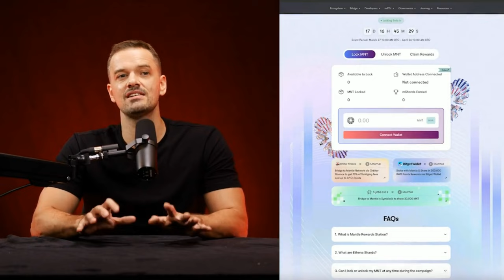Mantle Founder: The Crypto Market 5 Years From Now | E67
Igneus Terrenus, currently leading the charge with Mantle, a cutting-edge Layer 2 solution, shares his journey through the digital currency landscape. With an interest in ancient Roman history alongside his expertise in blockchain technology, Terrenus has transitioned from pioneering Bybit's entry into Formula One to focusing on Mantle's development and its key contributions to the crypto universe.

In this conversation, we dive into:

- How Bybit raced into Formula One with a groundbreaking strategy.
- The role of crypto communities in shaping the future.
- The evolution of Mantle and its impact on Ethereum scaling.
- From learning about Bitcoin in 2010 to investing in 2015, Igneus talks about his experience in the crypto world.
- The appeal and impact of meme coins in the digital age.
- Landing a Red Bull Racing partnership while heading comms at ByBit.
- Exploring Ethena and the secrets to thriving in the crypto market.
- Exploring the potential of artificial intelligence and the mysteries of extraterrestrial life.

Join us as Igneus takes us through the history and future of the crypto universe!

💰 Earn up to €100 and be eligible for multiple airdrops by Registering to Swissborg via the following

👾 Byzant is a Web3 social network ecosystem for creatives. Get ready to create, connect, and collaborate using Byzant's user-friendly tools and decentralized applications.

🔘 Mantle Network enhances dApp development with Ethereum's security, low fees, and quick transactions through innovative layer-2 technology. Users can stake ETH for mETH, contributing to a transparent, community-driven ecosystem governed by $MNT token holders, fostering innovation and collaboration.

0:00 Meet Igneus Terrenus: How Crypto was brought onto Formula One
1:41 Mantle Introduction
3:50 Who is Igneus Terrenus?
5:19 Roman Empire Belief
7:04 The Complexity of the World of Crypto
8:29 The Foundation of The Money Value System
11:43 The Control of The State Through Money
16:42 The Importance of Crypto Communities
17:51 The Success Story of Bybit
20:14 Marketing Strategy and Niche Focus
21:54 Brand Growth Through RedBull Formula One
22:32 Bybit and Borussia Dortmund
23:28 The Strategy Behind Bybit's Sponsorship with Formula One
28:56 Astar Introduction
29:29 What is Mantle? The Impact of Layer 2 Solutions
32:29 The Evolution of Mantle
36:52 Mantle's Approach To ETH Scaling
43:10 How To Maintain Growth and Sustainability
45:38 The Future of Crypto
53:00 User Experience Challenges with Layer 2 Adoption
1:00:55 Vision Behind Mantle's Development
1:05:02 Encouraging Innovation
1:07:02 Meme Coins Philosophy and Potential
1:09:30 Meme Coins in Attracting Attention
1:13:13 Significance of Meme Coins For a Community
1:14:47 Deep Dive into Specific Meme Coin Projects
1:14:56 Meme Coin: BOME
1:16:24 Meme Coin: Puff The Dragon
1:17:45 What Makes A Meme Coin Successful
1:20:12 Eigen Layer: Significance of Liquidity and Security in Blockchain
1:24:04 What is Ethena? Why is it so Exciting?
1:28:06 What are the Best Ways to Make Money in Crypto Today?
1:30:35 What is intelligence?
1:33:49 The Possibility of Extraterrestrial Life